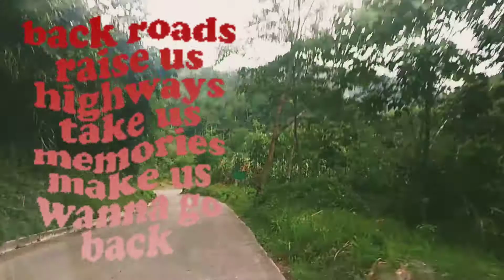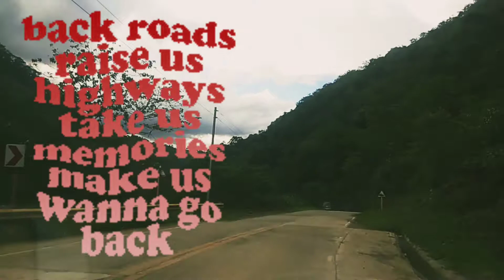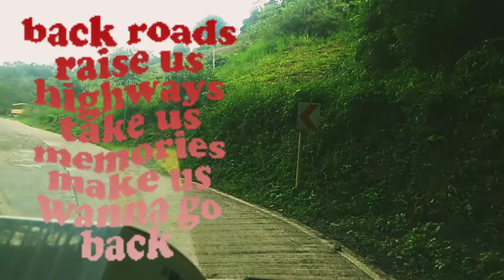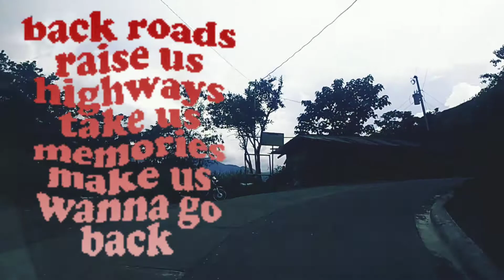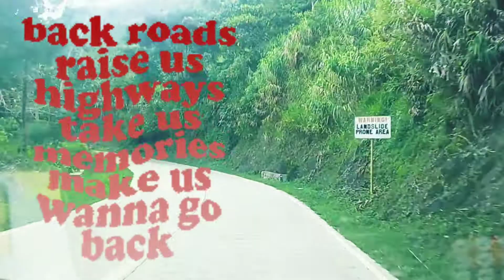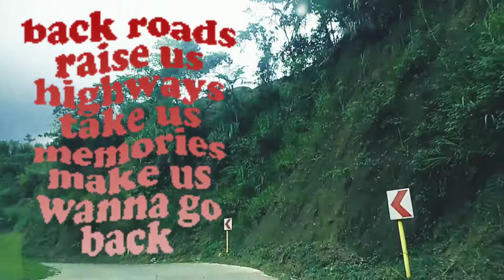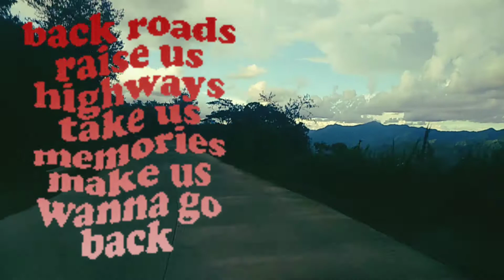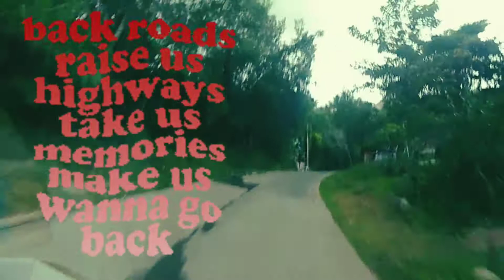Country Road Take Me Home//Going Home//Home Sweet Home😍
Musician: Deleted Account
ccto